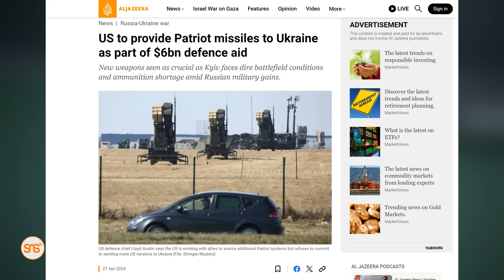KAMANDA Mkuu UKRAINE akiri URUSI wanapiga balaa! MAREKANI yatuma mfumo wa PATRIOT kulinda anga